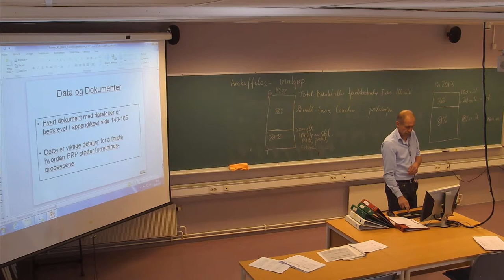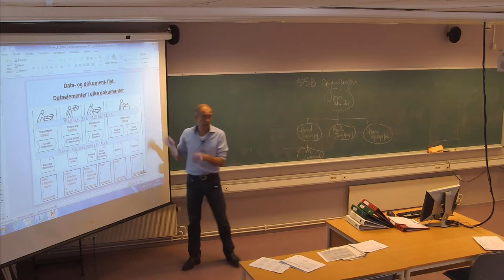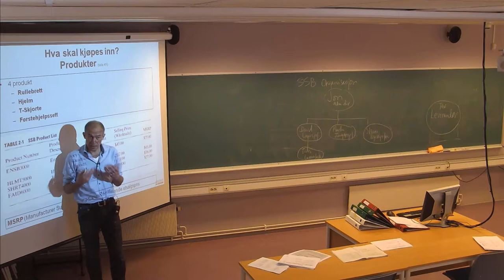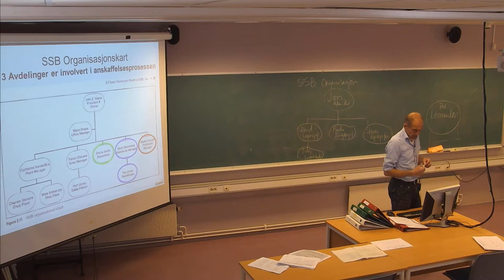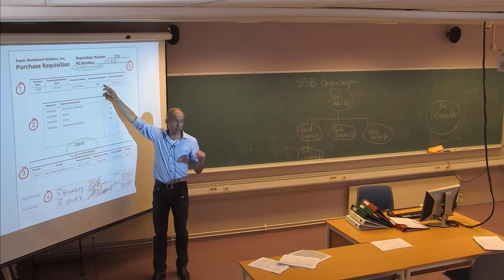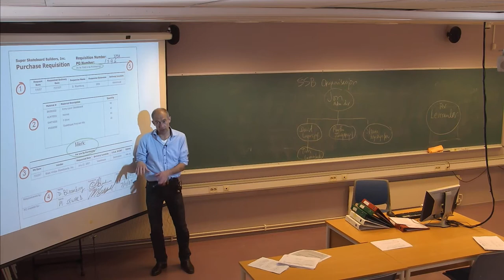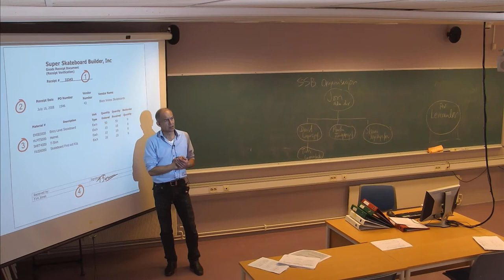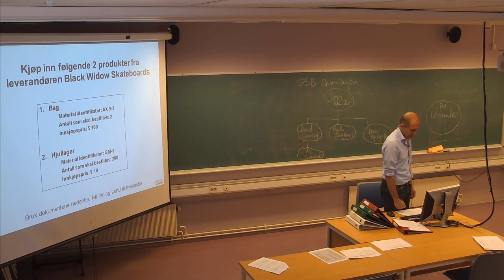108 Forelesning IBE430, (20. sept. 2013)